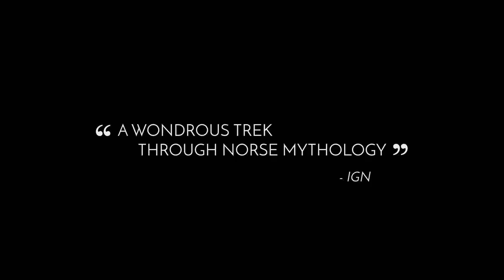👉 Jotun Valhalla Edition "GRATIS" PARA TI en la Epic Games Store 🤑 (del 12 de mayo al 19 de mayo)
Jotun es un juego de acción y exploración dibujado a mano ambientado en la mitología nórdica. En Jotun jugarás con Thora, una guerrera vikinga que tuvo una muerte deshonrosa y que, por tanto, debe probar su valía ante los dioses del Valhalla. ¡Impresiona a los dioses!

¡Impresiona a los dioses!
Jotun es un juego de acción y exploración dibujado a mano ambientado en la mitología nórdica. En Jotun jugarás con Thora, una guerrera vikinga que tuvo una muerte deshonrosa y que, por tanto, debe probar su valía ante los dioses del Valhalla.

¡Te presentamos a los jotun!
Explora el extenso purgatorio nórdico y busca las runas que liberarán a los jotun: unos gigantes que controlan los elementos.

¡Libra trepidantes batallas contra muchos jefes!
¡Enfréntate a ellos únicamente con tu enorme hacha a dos manos, tus habilidades y la bendición de los dioses!

¡Pon a prueba tus habilidades en el modo Valhalla!
¡Jotun: Edición Valhalla incluye el modo Valhalla, el combate definitivo contra versiones de los jotun aún más poderosas! ¡Un verdadero desafío para quienes deseen impresionar a los dioses!